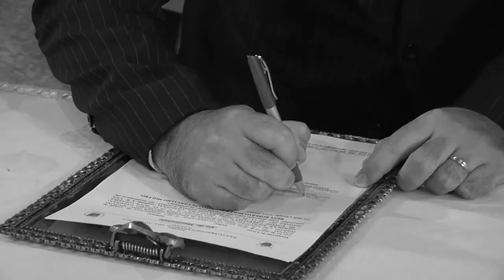Teaser Casamento: Cristiane e Deny - Studio D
Filmagem: Studio D Produção